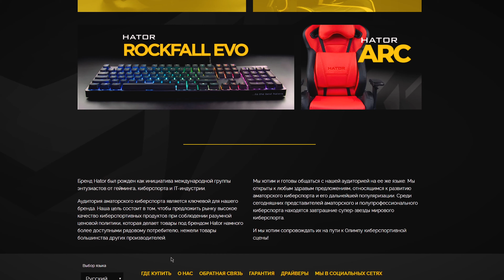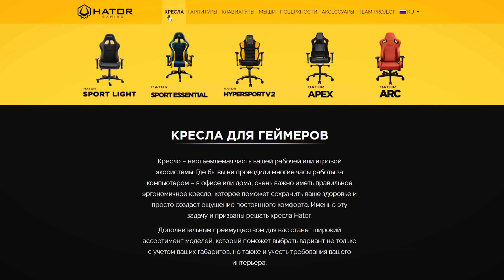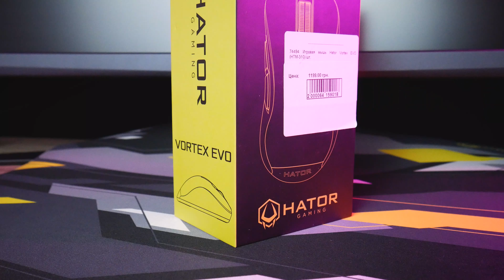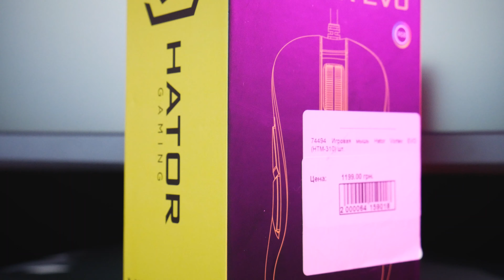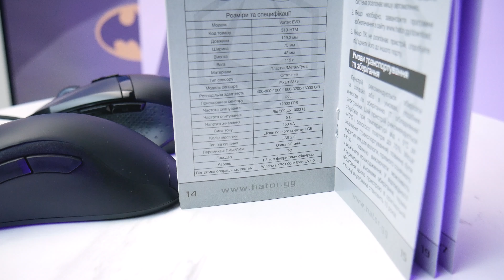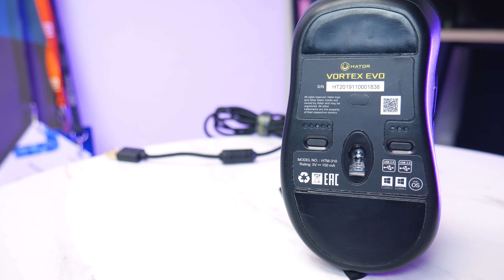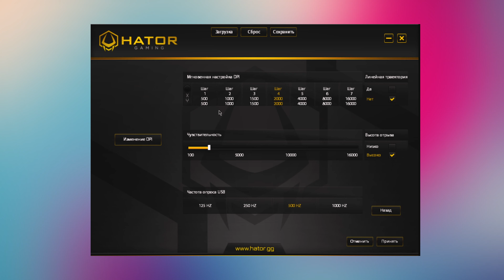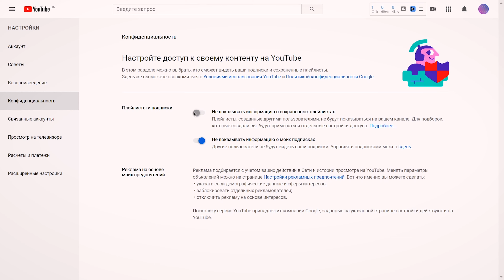Лучшая бюджетная мышь для геймеров 😱 Обзор Hator Vortex EVO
УСЛОВИЯ КОНКУРСА:
3. Написать комментарий под этим видео
4. Открыть доступ к своему каналу (инструкция есть в этом видео)

@Hator Gaming @z51 - Твои игровые девайсы!

Итоги подведём в YouTube трансляции 26 апреля в 15:00
Не забудь включить колокольчик, чтобы не пропустить её)

Внешний вид Hator Vortex EVO сильно отличается от первого поколения. Исчезли пара кнопок для смены DPI и острые углы, теперь она очень напоминает конкурентов от Zowie или даже Microsoft Classic. Больше деталей в видео 👆